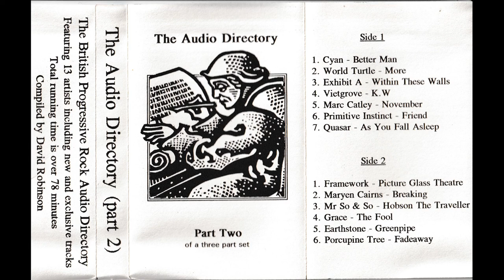Porcupine Tree - Fadeaway (Work In Progress Mix)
An ultra-rare version of Fadeaway exclusive to the 1994 various artists tape "The Audio Directory Vol II"